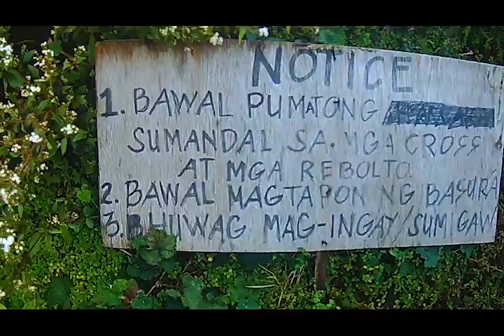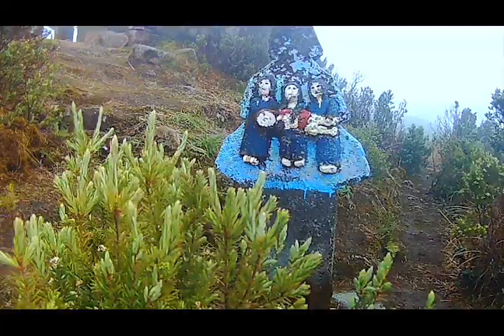Let's Explore Mt.Timbac Atok, Benguet at zero Visibility (Video Montage)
MT. TIMBAK/ MT. SINGAKALSA (2,717+)
Atok, Benguet
Major jumpoff: KM. 55, Atok, Benguet
Elevation: 2717 MASL (#9)
Days required / Hours to summit: 1 day / 1.5-2.5 hours
Specs (Backtrail): Minor climb, Difficulty 2/9, Trail class 2
Features: Village life, mummies, views of major Cordillera peaks

Mt. Timbak – also known as Mt. Singakalsa – this mountain has become a permanent part of the repertoire of Cordillera mountains, usually done as a dayhike from Baguio or a constituent hike of the ‘Luzon 3-2-1’ which combines the three highest peaks of Luzon in one hike: Timbak, Tabayoc, Pulag. Trail runners have also discovered the Timbak Traverse, which takes a rough road to Kabayan, Benguet.  Mountaineering seeking to complete, or at least have a sample of, the Ten Highest Mountains of the Philippines, also know Mt. Timbak – the ninth highest peak in the Philippines – to be the easiest of them to do.

The Music I use: Downloaded from Soundcloud
 Ikson - Rays
Ikson - Fresh